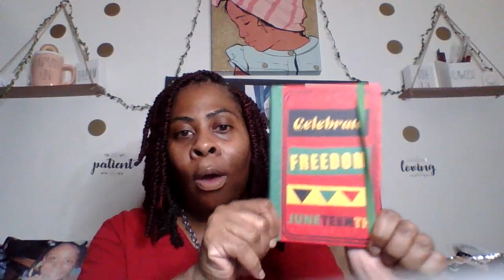DOLLAR TREE & DUNN!!!! WHAT MORE CAN YOU ASK FOR!!!!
Heyyy My Lynn N Things family, welcome back to another grand DT haul and some Fun Dunn Love mail!!! Yay! Enjoy!!!
Channel mentioned: @Mainehauls
Some of my favorite DT Haulers! Check them out if you have not already!